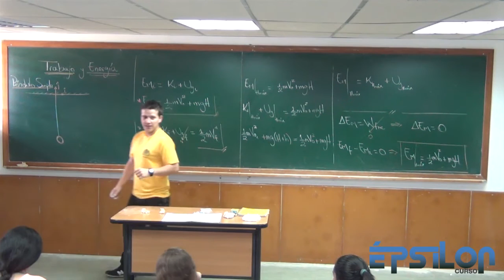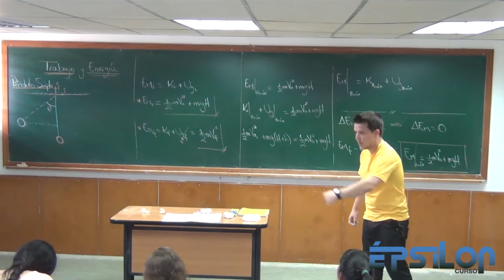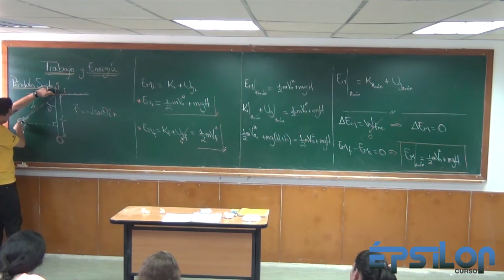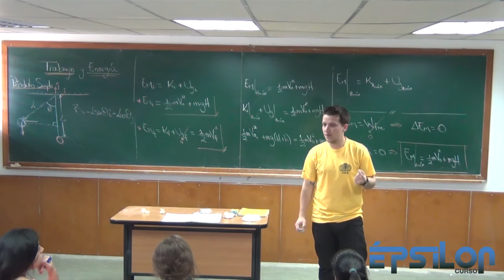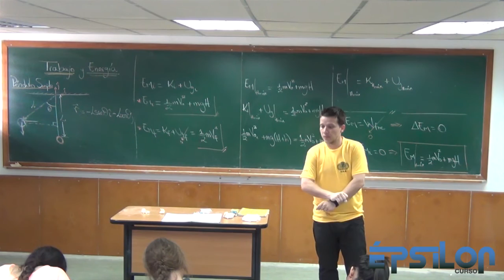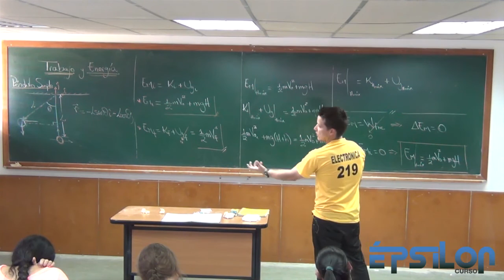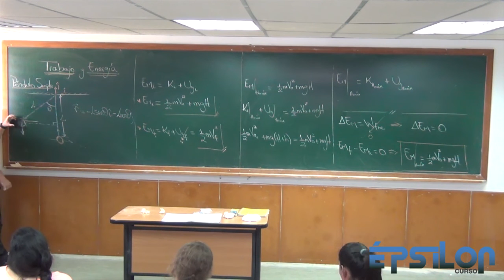Trabajo y Energía (Parte 17)